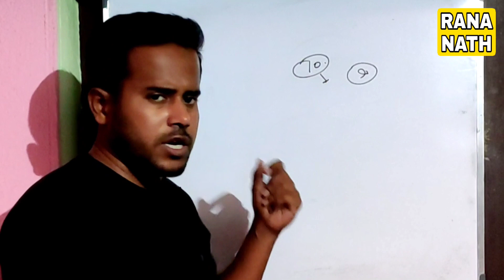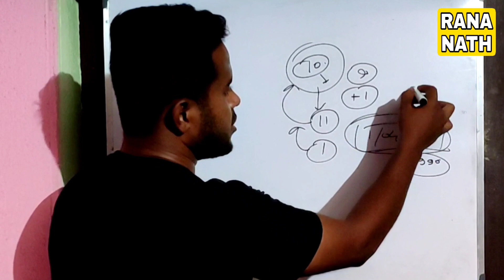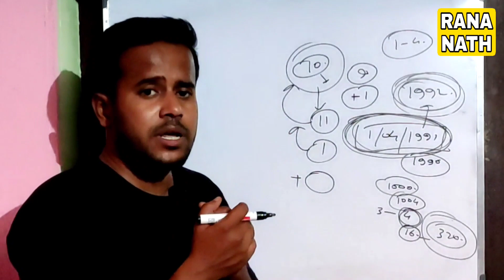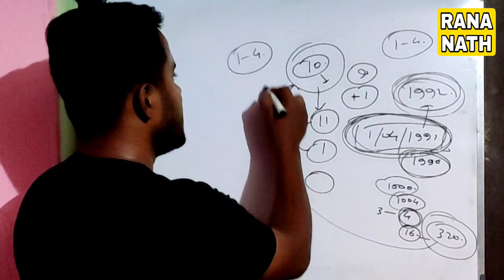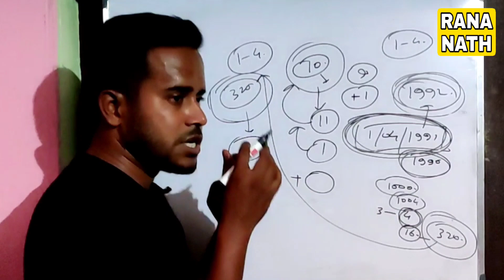What could be the problem if the life insurance premium is more or less according to the age? | rana